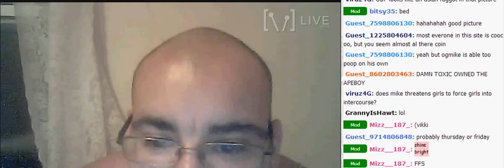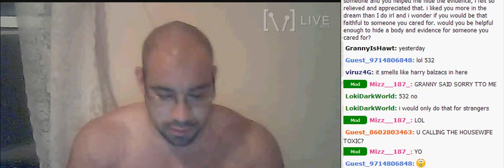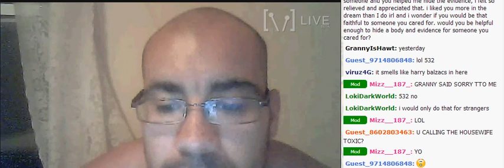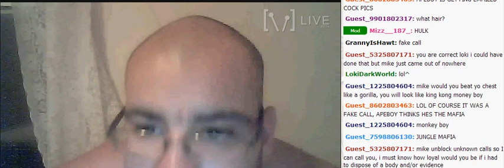ApeBoy_Mike Calls the Monkey Mob on Toxic